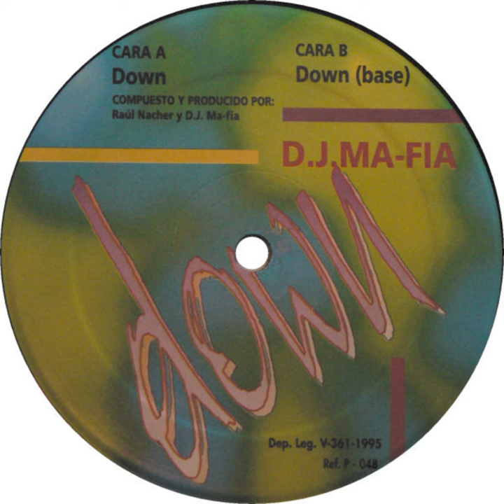Dj Ma Fia - Down(1995)